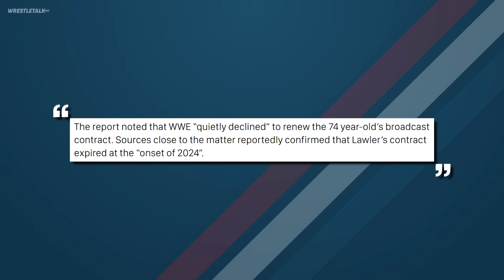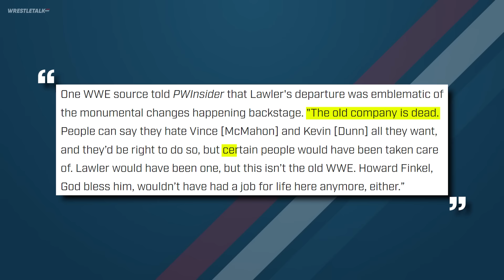Significant WWE Departure, Amazing WWE Raw, Major WWE Plans Change | WrestleTalk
0:00 - Intro
0:06 - Significant WWE Talent Departure, AEW Interested?
2:08 - King & Queen of the Ring Plans Change
4:46 - WWE RAW Review